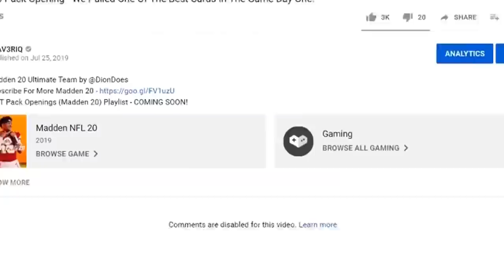92 OVR Patrick Willis Is A GOON! Makes Plays All Over The Field! (Madden 20 Ultimate Team)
Madden 20 MUT XB1 Gameplay by @DionDoes

Curious about the random code in this video? It gives you more entries in our monthly giveaways over on Mav3riq.tv. Head to this link for more details